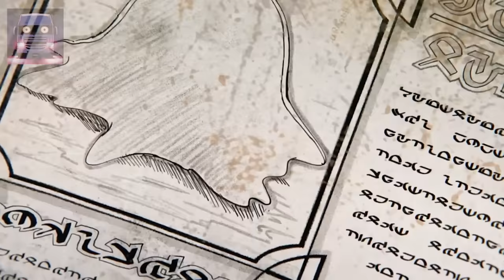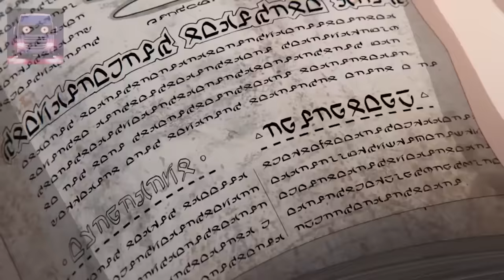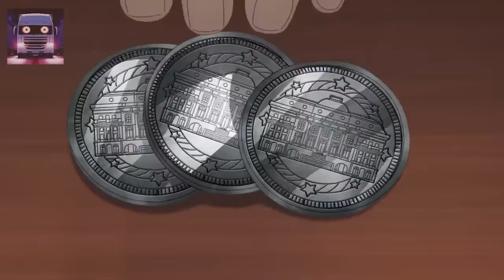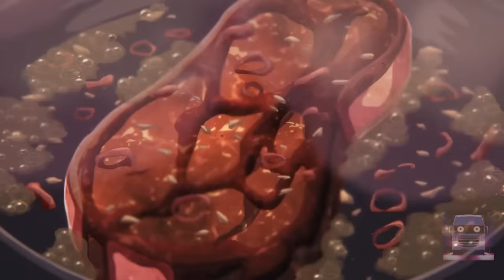Weakest Tamer Found A F-Rank Slime, Which Is Actually A SS-Rank in Disguise - Anime Recap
0:00 - Part 1
23:27- Part 2
33:15- Part 3
43:55- Part 4
53:45- Part 5